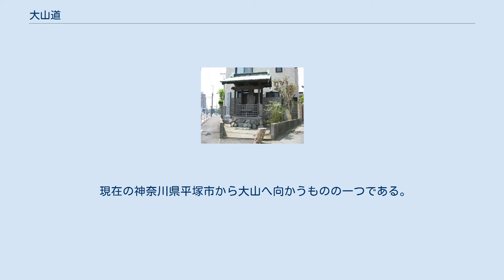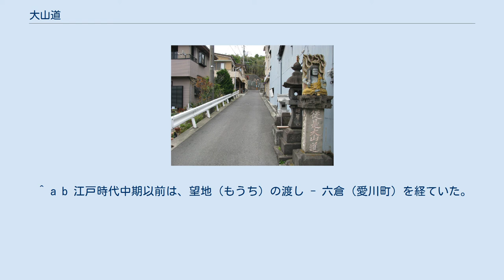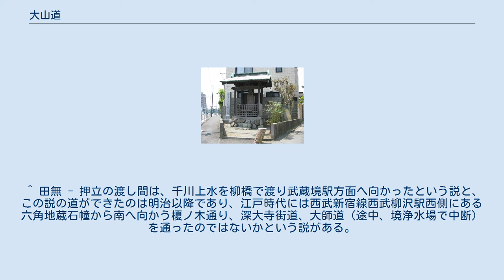大山道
大山道(主要8道)。
 大山道（おおやまみち・おおやまどう）とは、主に江戸時代の関東各地から、相模国大山にある大山阿夫利神社への参詣者が通った古道の総称。
大山街道（おおやまかいどう）とも呼ばれる。
代表的なものとして、「田村通り大山道」や「青山通り大山道」などがある。
 大山は雨乞いに霊験のある山として雨降山（あふりやま）とも呼ばれ、昔から農民たちの山岳信仰の対象とされてきた。
そこにある大山阿夫利神社は、農民から五穀豊穣や雨乞いの神として信仰され、日照りや飢饉が続くと、多くの農民達が参詣に訪れた。
江戸時代には関東地方各地で「大山講」が組織され、「春山」（4月5日〜4月20日）や「夏山」（7月27日〜8月17日）とされる期間に多くの人々が登拝を行った。
特に夏山祭りの初日には、元禄以前からのしきたりとして、江戸日本橋小伝馬町の大山講である「お花講」の人たちが大山頂上への中門を開いた。
 道中の参詣者は、白の行衣、雨具、菅笠、白地の手っ甲、脚絆、着茣蓙という出で立ちで腰に鈴をつけ、「六根清浄」の掛念仏を唱えながら、5 - 6人、多い時には20 - 30人が一団となって、7 - 9月を中心に大山へと向かった。
また、盆・暮れの借金の回収時期に「大山参り」をしていれば、借金は半年待ってくれるという恩典もあった。
最盛期の宝暦年間には、年間約20万人の参詣者を数えている。
 藤沢宿からの大山詣りに通う、田村通り大山道の起点にある神奈川県藤沢市四ツ谷の「一の鳥居」。
 大山への参詣者が各地から通る道は「大山道」と呼ばれ、道標にも記載された。
『大山史』（1984年10月）には、「山中田野將た海邊に大山道と記せる石標の実に壘々たるを見るべし」との記載がある。
平成19年・20年に伊勢原市教育委員会では、「再発見大山道調査」と称する調査を行い、大山道道標を含め107基の道標を確認したとした。
その調査によると、道標に記載のある「大山」以外の地名では、「日向」、「伊勢原」、「厚木」、「戸田」、「飯山」、「荻野」、「金目」、「田村」、「平塚」、「十日市場」、「大礒」等があるとされた。
これらの中で、「大山」または「大山道」と記載のある道標は39基あるとされた。
なお、道標の作成には七沢石の一つである日向石が多いが、一部に伊豆石で作成されたものもあったという。
 大山道は大山を中心に放射状に広がり、関東地方の四方八方の道がほぼ全て大山に通じる状況となった。
『相模大山街道』（大山阿夫利神社、1987年3月）によると、大山道は、それぞれ江戸から、甲州から、武蔵からの道などに分類できるとされる。
最も主要な経路として、東海道方面からの「田村通大山道」があり、藤沢四ツ谷から相模川の田村の渡しを利用する。
また、江戸からの代表的な経路として「矢倉沢往還」があり、江戸城の赤坂御門から出発し箱根の北にある矢倉沢の関所を経由する。
なお、「往還」は「行き来する」あるいは「街道」を意味する。
他、枚挙に暇がないほどの経路が開拓された。
 大山道沿道や相模川の渡船場などでは、宿場として栄える所もあった。
大山からの帰路には江ノ島、鎌倉などの観光も行われるなどし、大山参詣は一種のレジャーでもあった。
古典落語の「大山詣り」もそうした背景から成立したものと考えられている。
 大山には海上から船旅を通じての参詣もあり、特に現在の神奈川県横浜市金沢区（武州久岐郡洲崎村の野嶋浦）から房総（上総国周准郡富津村）への船旅の道筋は主なものとされ、これらの移動手段を含めると「大山道」の多種多様ぶりが一層際立つとされる。
 また、富士講による富士山への参詣者も同じ道筋を通ったことから、一部の道には「ふじ大山道」という名称も見られた。
富士山への参詣者も必ず大山にも参詣するのが通例となっていたという。
 明治期に入って鉄道が開通すると、大山参詣への交通手段にも使用されるようになり、次第に「大山道」という呼称は衰退した。
道そのものが部分的に消滅するケースもみられ、現在でも「大山街道」と呼ばれているものは矢倉沢往還などわずかであり、それも地元民にときおり別称として呼ばれる程度である。
 大山道は主要なものに8道あり、青山通り大山道、府中通り大山道、八王子通り大山道、柏尾通り大山道、田村通り大山道、羽尾通り大山道、六本松通り大山道、蓑毛通り大山道がある。
経路の（ ）内は現在...